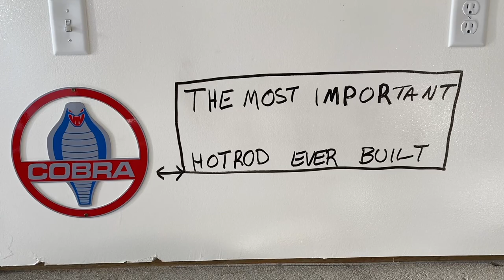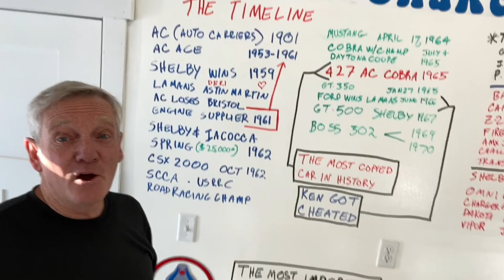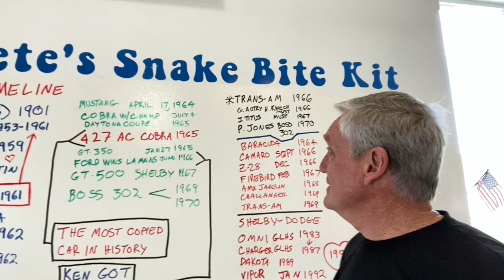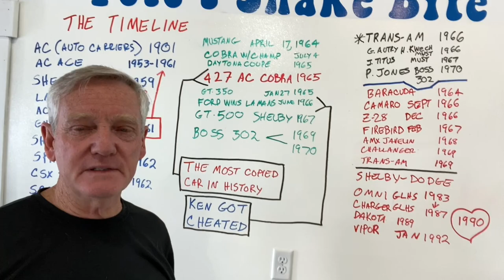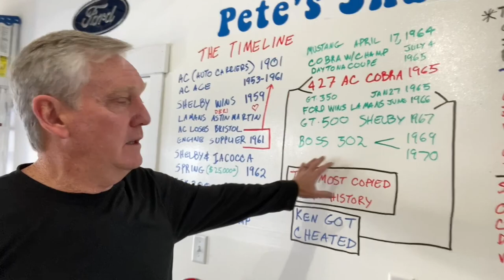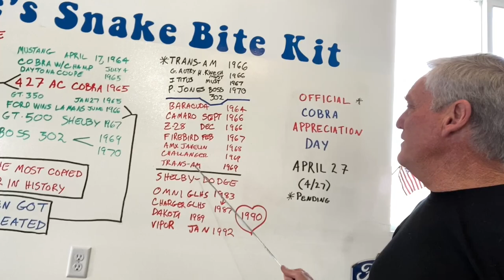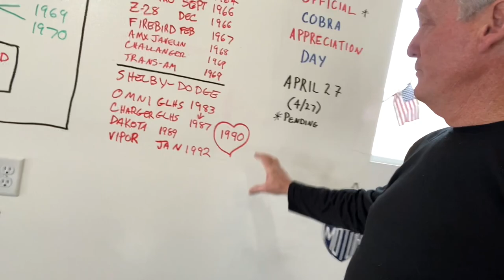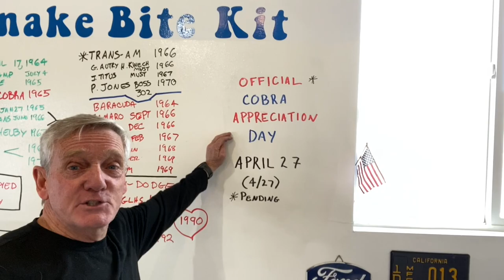EPISODE 30. COBRA APPRECIATION DAY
I believe the AC Cobra deserves a day of its own. After all, it's the most iconic, most influential, coolest car ever made and should have its own day. Star Wars has May the Forth, Sprint cars have April 10 or 410 day. Let's set apart April 27 or 427 as Cobra Appreciation Day, take a look.

Pete's Snake Bite Kit is about all things Cobra but, mostly about building my Cobra. I have wanted to own a Cobra for decades, an original Cobra is out of my price range so, that is why I am building a Kit. I am also a life-long hot rodder, Ford guy, and I love racing anything that makes loud noises. You will find some episodes on many brands of Cobra replicas discussing differences, similarities, good and bad and so on. You will find a lot of Ford, Cobra, hot rodding and other cool car stuff on Pete's Snake Bite Kit. The overall focus is documenting the build of my Hurricane Cobra. I hope you enjoy it, Pete.